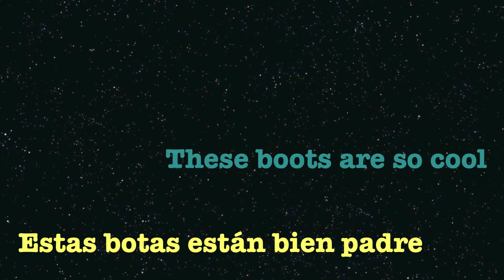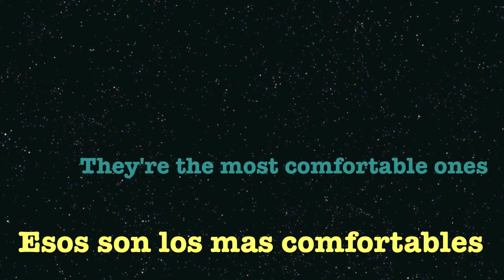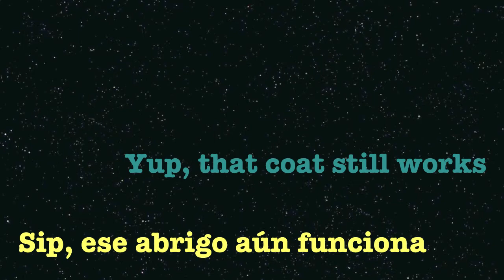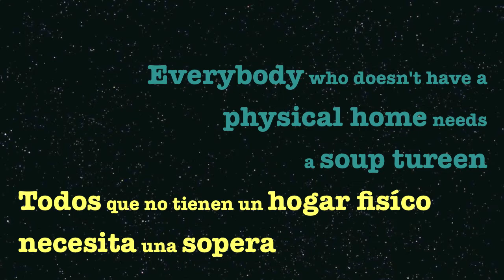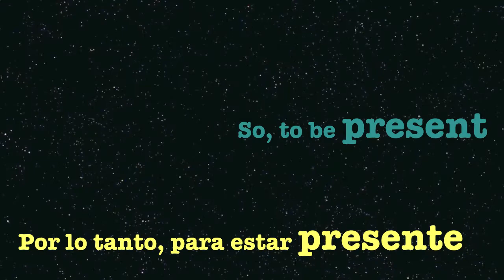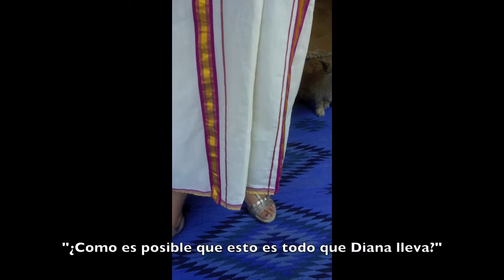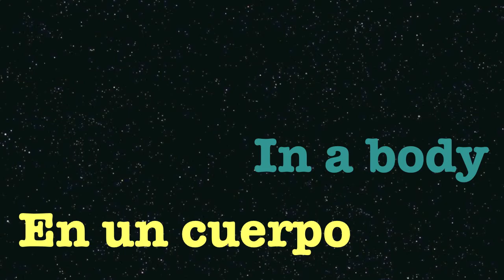Style S.O.B | Diana Allen | San Miguel de Allende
A video profile of shaman Diana Allen in San Miguel de Allende, Guanajuato, Mexico for Style South of the Border (a.k.a. Style S.O.B.).    Diana wanders the globe, using shamanic modalities to heal both souls and bodies.  Diana works with sound, music, and sound vibration, and can sing a person's soul song (or play it on the piano) in order to help them align with their own healing energy.  In this current phase of life, the wandering (and stylish!) shaman finds herself in the gorgeous Mexican colonial town of San Miguel de Allende, where she pauses long enough to consider making a physical home for herself in Mexico.  Will Diana stay in San Miguel de Allende permanently, or continue her nomadic life as before, taking her show on the road?